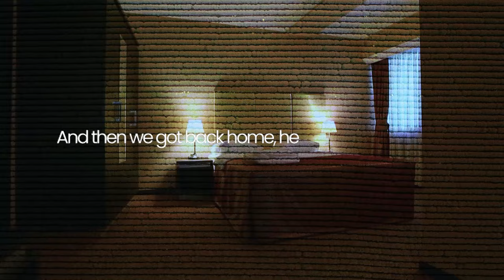The secret to Nigerian Rizz